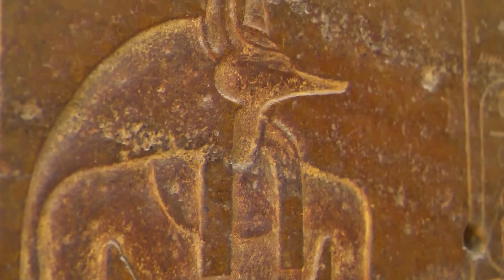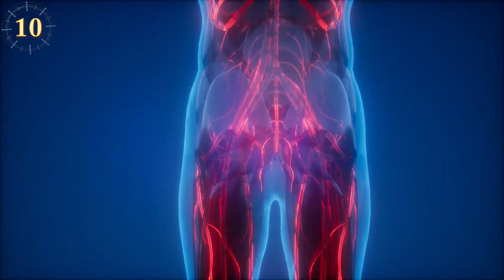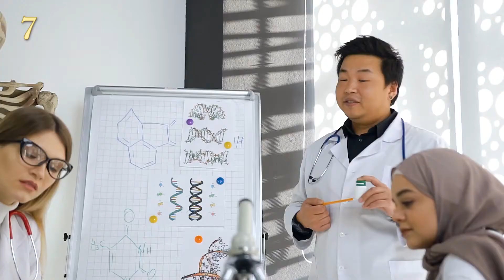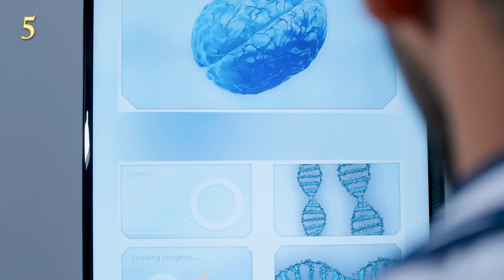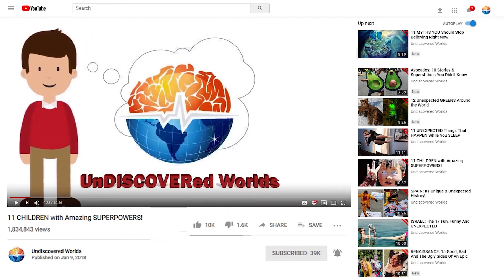Biggest Unsolved Mysteries Of Human Evolution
What mysteries can there be about human evolution? Also known as hominization, human evolution is the process of biological evolution of the human species, from its ancestors to the present day.
And, although scientists have taken it upon themselves to reveal the best-kept secrets of this process, there are still steps in evolution that science simply cannot explain.
While some theories of hominization try to explain certain evolutionary advantages of humans, others try to correct misconceptions that we had about our ancestors.
But, what about our future? What is the next step in evolution? Come on this journey through the history of the human being and discover the Unsolved Mysteries of Human Evolution.

Why do we human beings walk with two feet?
Although both theories seem to explain this behavior, scientists have not yet come to an agreement.  Maybe we evolved to walk upright for a very different reason than saving energy or freeing our hands.

Why do we sleep?
What we can affirm is that sleep is a great evolutionary advantage, since this action is present in practically the entire animal kingdom.  Would you like to participate in a research they do on our ability to sleep?  They would be paying you to nap, it would be great.

Mono-ethnicity.
The most interesting thing about this is that at some point we will all share characteristics of people from all over the world, so it is very likely that we will not have racial problems between us.   Perhaps, we are on our way to live in harmony.

Color blindness.
It may sound like a huge disadvantage; however, the armies found an excellent way to make it an advantage. The ability to only see a few colors was CLEARLY used in World War II, where armies used color-blind soldiers to detect enemies camouflaged in the battlefield.

How do we age?
Some scientists claim that it is due to chemicals present in our bodies, or to the decrease in the protective layers of DNA.  The truth is that these factors do not explain the entire aging process.

What are dreams for?
Some theories suggest that we dream to practice solutions to problems of our daily life, which would explain why it is advisable to sleep if we do not know how to solve a situation.  Do you like to dream? What are the most interesting dreams you have ever had?
Depression.
After a lot of research, according to scientists, there may be a correlation between the genes that inherit depression, and those that help us protect ourselves from pathogens and bacteria, Depression makes us feel the need to stay away from people, which is why, without knowing the reason, being away from people It is one of the ways that our body avoids contracting a disease. This theory is one of many trying to explain the emotional range of our mind.

Why Humans Have No Fur?
The most accepted theory says that our ancestors began to explore areas of the planet with fewer trees and vegetation, So, they were more exposed to the Sun and heat. Due to this, they began to lose more and more hair, making it easier for their bodies to expel heat, and to stay cool more times, without needing to be consuming water all the time.

How did our ability to speak evolve?
the ability to communicate with words remains a mystery to the world of science, as well as when it originated.  But since 2012, various groups of scientists believe that speech may come from the howls and grunts of early primates.

Our Brain When it is at Rest.
According to some studies, in this state, the brain uses 20% of the total oxygen that the body needs, which leads us to think that the most complicated processes in our body are carried out when we are not conscious.

What Caused Neanderthals to Go Extinct?
By studying the ears of our extinct ancestors, the Neanderthals, scientists found that adults of this species never developed the part of the ear that filters bacteria and helps prevent infection.